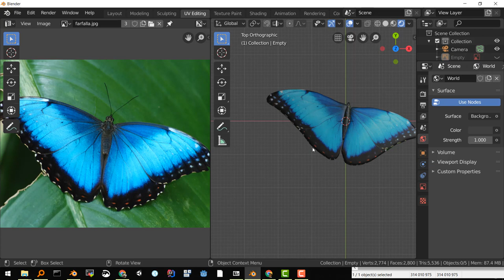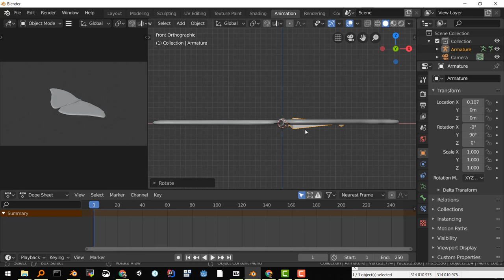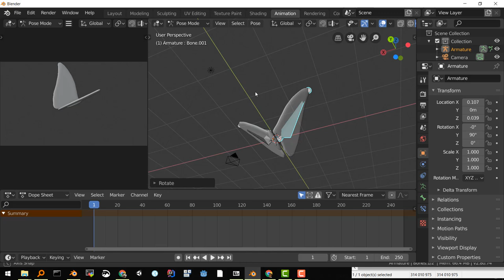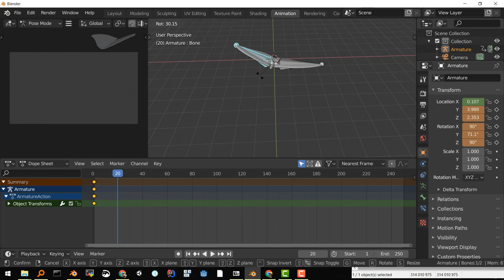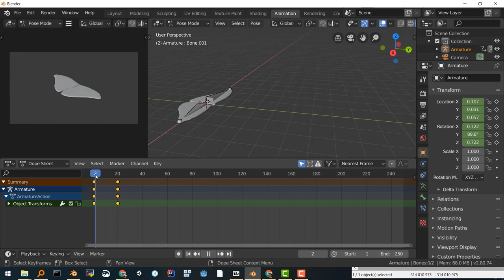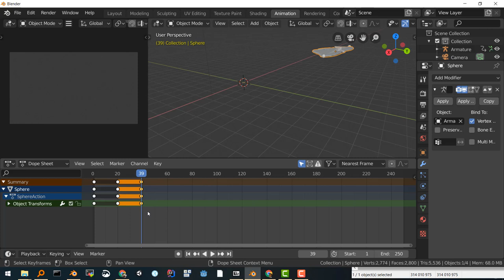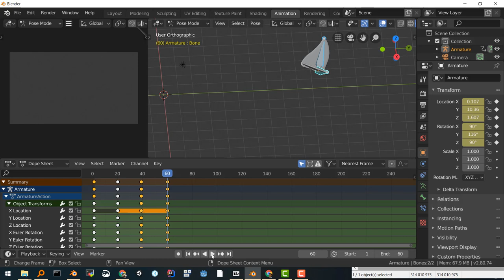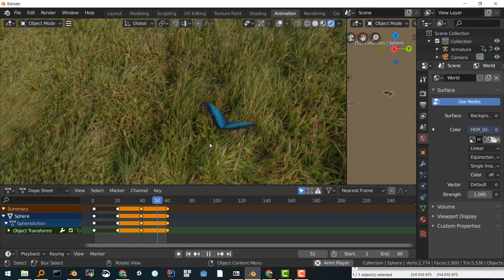farfalla 3 animazione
Video a supporto corso di animazione con Blender 2.8 a Edu3d, Luglio 2019